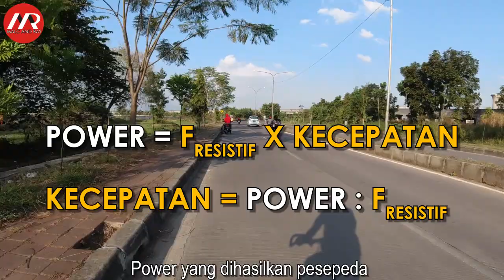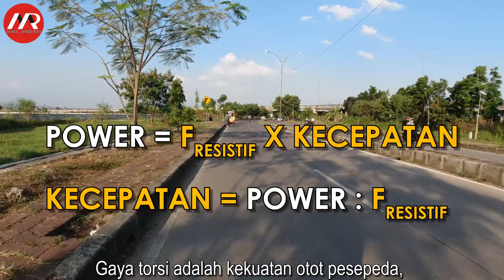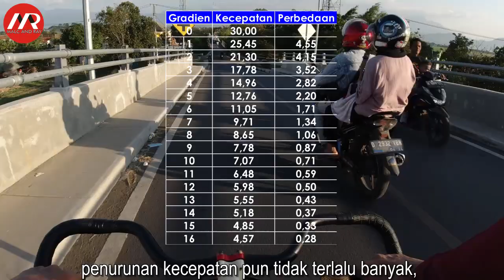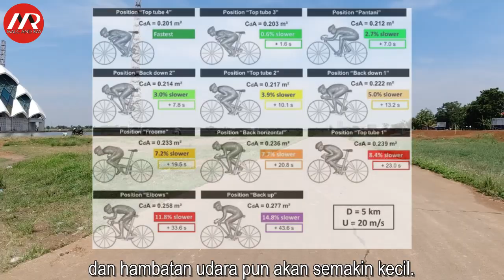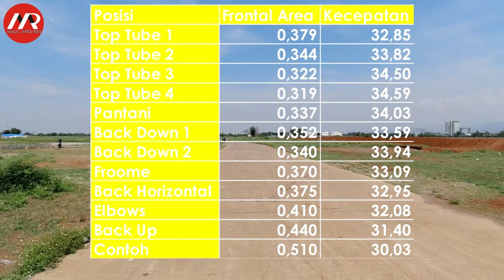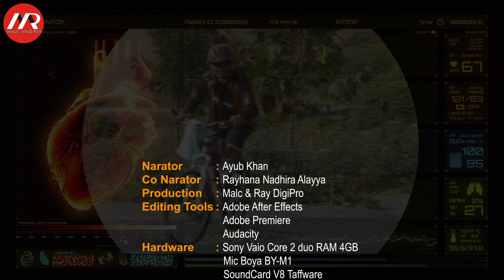Faktor yang Mempengaruhi Kecepatan Sepeda | Sudut Pandang Fisika | Seberapa Besar? (274)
Tidak bisa dipungkiri, kecepatan menjadi obsesi bagi hampir semua pesepeda, bagi semua genre sepeda, apalagi bagi pesepeda yang menggunakan road bike.
Segala upaya dilakukan demi meningkatkan kecepatan bersepeda. meningkatkan kemampuan komponen sepeda, teknik bersepeda dan kekuatan kayuhan pesepeda.
Agar upaya meningkatkan kecepatan bisa dicapai dengan optimal, ada baiknya kita mengetahui faktor apa saja yang mempengaruhi kecepatan sepeda.